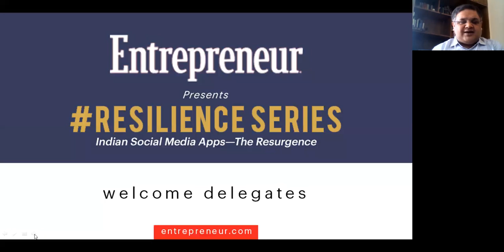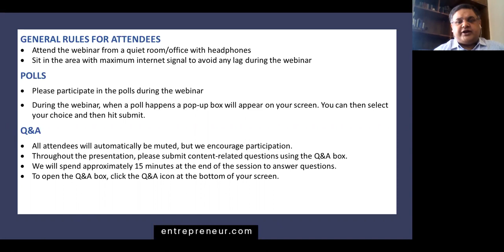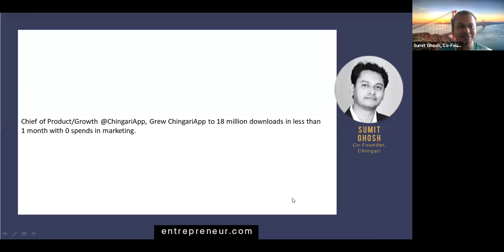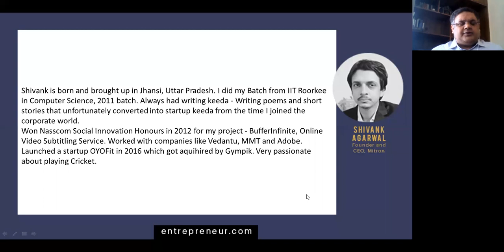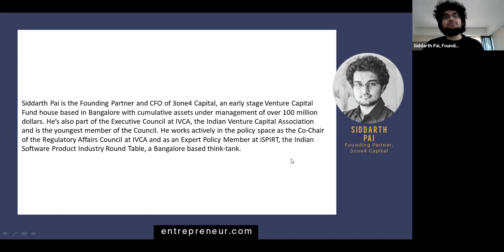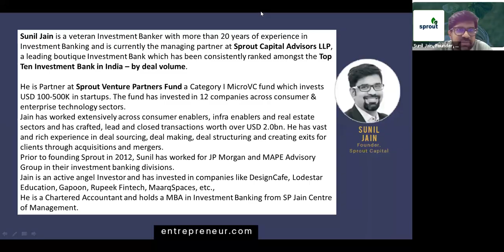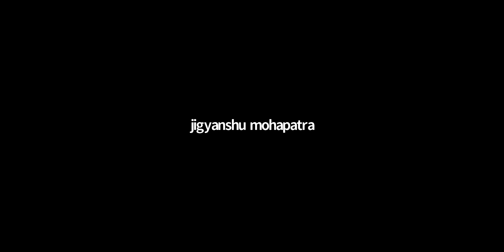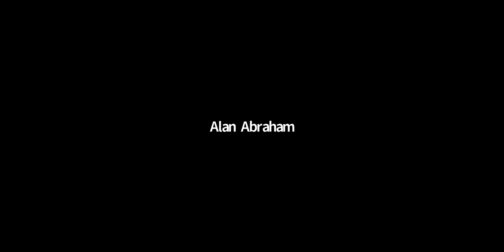Resilience Series—The Resurgence of Indian Social Media Apps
While Indian social media apps were doing well, the ban on Chinese apps, and aptly so, has pumped in a new fervour and the entire nation is embracing the change. It is also important from the data security point of view. And of course, the road ahead is long.